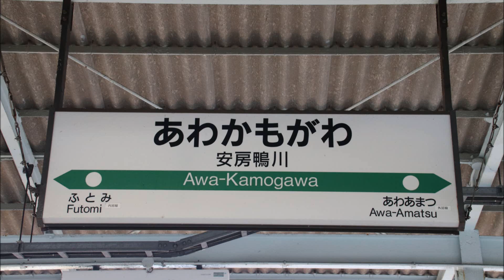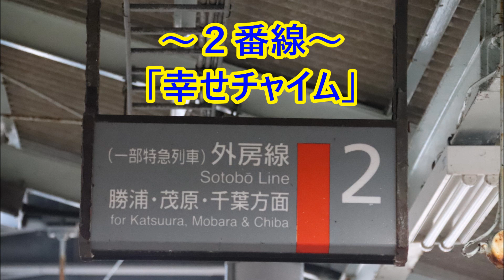【3番線途中切り】内房線・外房線 安房鴨川駅 発車メロディ「幸せチャイム」・「朝の教会」・「Gota del vient エンドレスVer」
今回、安房鴨川駅の発車メロディを収録しました。
3番線は1分近くメロディがある上、信号開通がものすごく遅いのでフルコーラスは絶望的です。

収録日1番線2018年12月23日
　  2・3番線2017年12月8日